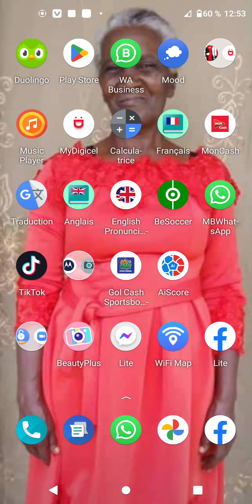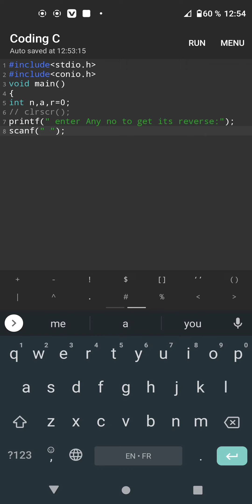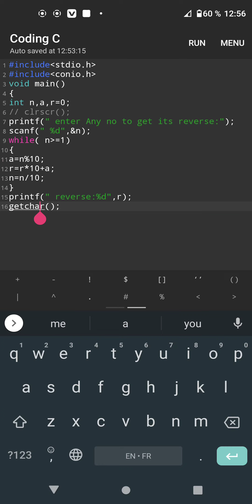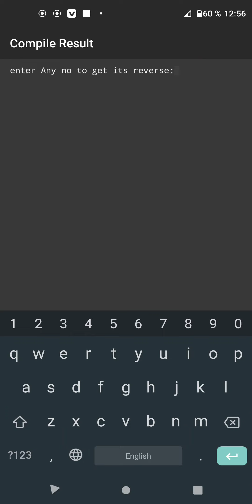un programme qui permet d'inverser un nombre programmation c ( reverse a given number )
dans cette vidéo je vais vous montrez comment écrire un programme qui permet d'inverser un nombre bonne visionnage